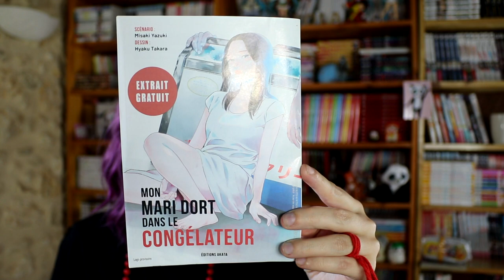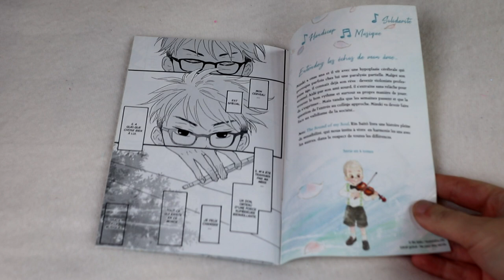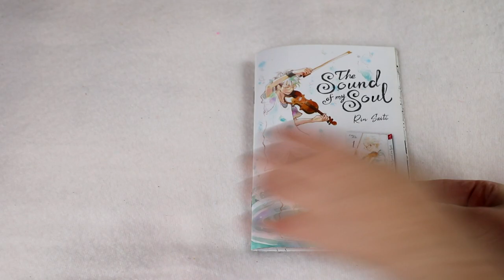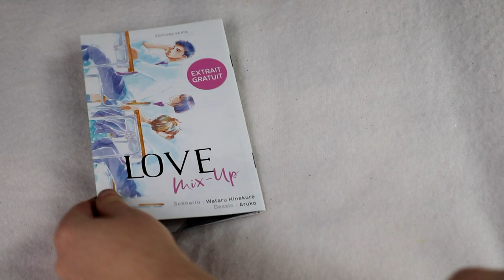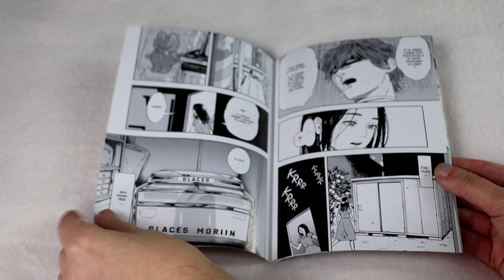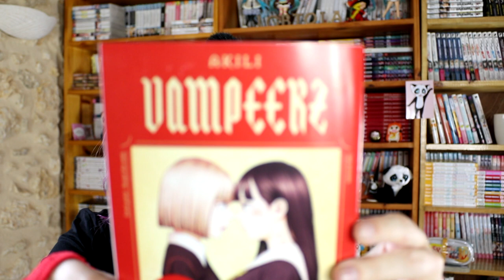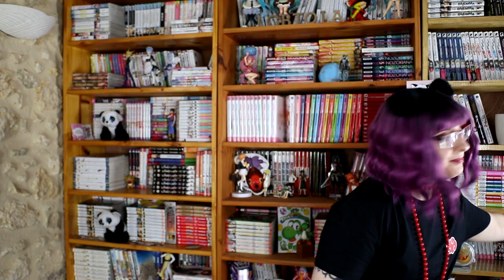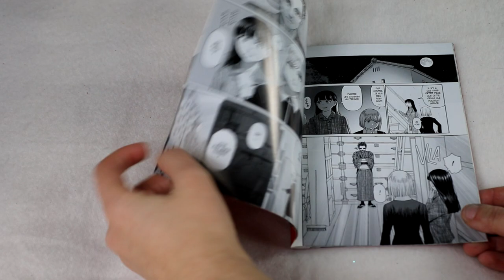#35 extrait manga j'achète ou pas? 100% akata